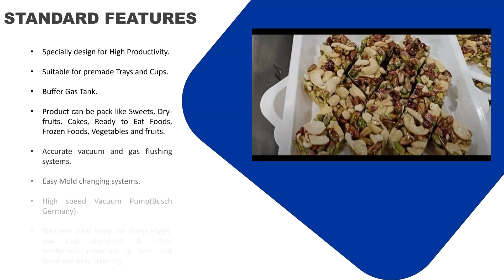Automatic Tray Sealing Machine AVTS-500 Packaging Process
Packmech Engineers (POWERVAC) - Industrial & Commercial Vacuum Packaging Machine Manufacturer in Ahmedabad, India

Related Search:
vacuum sealer machine
vacuum sealer
sealing machine
tray sealer
tray sealer machine